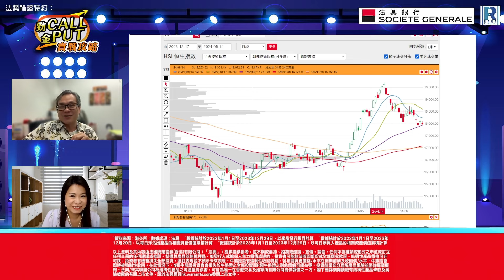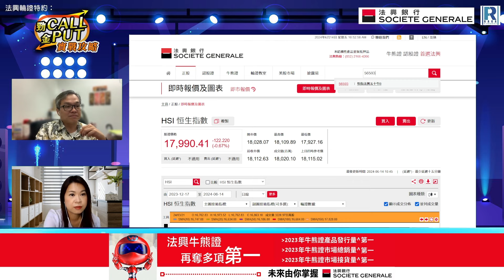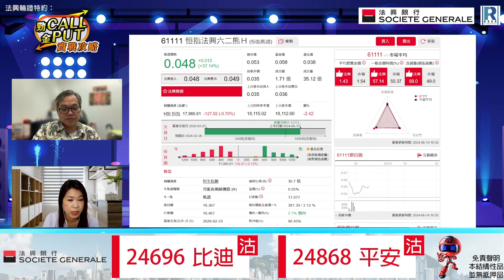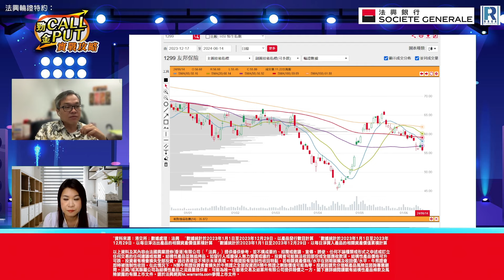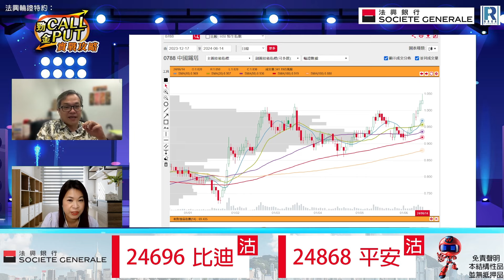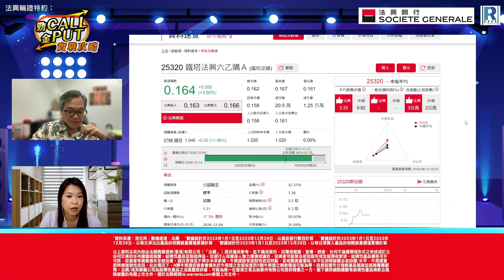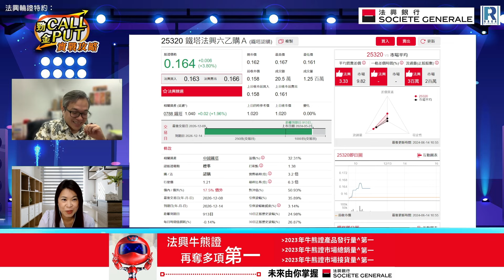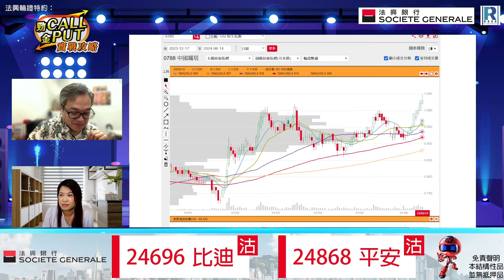法興輪證特約：勁CALL金PUT實戰攻略 - 20240614 - 羅尚沛 (Eugene)，冼潤棠(棠哥)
【法興輪證特約：勁CALL金PUT實戰攻略】

免責聲明:
以上資料及其內容由法國興業證券(香港)有限公司（「法興」）提供僅供參考，並不構成要約、招攬或邀請、宣傳、誘使、任何不論種類或形式之申述或訂立任何交易的任何建議或推薦。結構性產品並無抵押品。如發行人或擔保人無力償還或違約，投資者可能無法收回部份或全部應收款項。結構性產品價格可升可跌，投資者有機會損失全部投資。過往表現並不預示未來表現。牛熊證設有強制性收回特點，若相關資產價格/水平在到期前觸及收回價/水平，牛熊證會即時被強制性收回。在此情況下，N類牛熊證投資者會損失於牛熊證之全部投資而R類牛熊證之剩餘價值可能為零。界內証有別於傳統的認股證或牛熊證。投資前投資者應了解界內証之特性及所涉及之風險。在若干情況下，法興可能為唯一在交易所為結構性產品提供買賣報價的一方。因此結構性產品之第二市場可能有限。投資前請充分理解產品風險並咨詢專業顧問，及細閱上市文件內全部詳情。請於法興網頁hk.warrants.com參閱上市文件。受邀嘉賓於本節目中所提及或發表的任何觀點、意見及/或信息並不能代表法興，且不應被視為法興所認可的觀點、意見及/或信息。法興不對因依賴本節目中嘉賓的任何觀點、意見及/或信息而導致的任何損失做出負責。